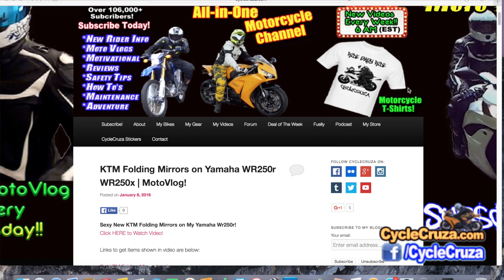Bikers Get Nailed by Hater - Motorcycle Group Ride Intimidation | MotoVlog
Another disadvantage to motorcycle group riding is the intimidation factor it brings to the public which can bring danger to bikers.